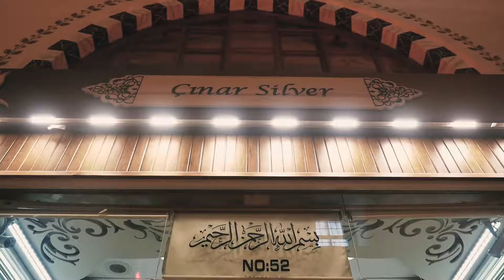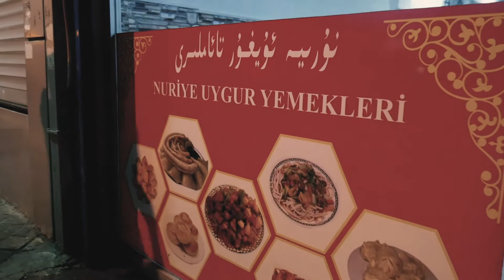The trip to Turkey 2018 🇹🇷 (part 2) تۈركىيەگە ساياھەت ، ئىستانبۇل ئۈستى يېپىق بازار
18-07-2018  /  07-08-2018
From Amsterdam to Istanbul